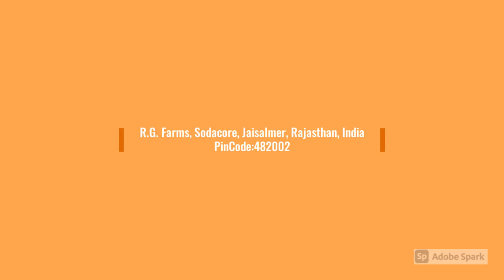Mirvana Nature Resort,JaiSalmer,India,मिरवाना नेचर रिज़ॉर्ट, जयसलमेर, भारत,મીરવાના નેચર રિસોર્ટ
Mirvana Nature Resort, Jaisalmer features lustrous architecture, submissive tone and crispy appeal which draw equal inspirations from ancient art and modern complexity. The resort features its own organic farm and orchard with abundant vegetable and fruits. All the tents at the resort have been crafted by hand using natural and local materials. The work is carried on by the rural people of Sodakore which helps in the rural development. At Mirvana nature resort, guests can enjoy an unforgettable stay and an unbeatable holiday experience.

मिरवाना नेचर रिज़ॉर्ट, जैसलमेर में चमकदार वास्तुकला, विनम्र स्वर और कुरकुरा अपील है जो प्राचीन कला और आधुनिक जटिलता से समान प्रेरणा लेती है। रिज़ॉर्ट में प्रचुर मात्रा में सब्जियों और फलों के साथ अपने स्वयं के जैविक खेत और बाग हैं। रिसॉर्ट के सभी टेंट प्राकृतिक और स्थानीय सामग्री का उपयोग करके हाथ से तैयार किए गए हैं। काम सोडाकोर के ग्रामीण लोगों द्वारा किया जाता है जो ग्रामीण विकास में मदद करता है। मिरवाना नेचर रिजॉर्ट में मेहमान एक अविस्मरणीय प्रवास और एक अपराजेय छुट्टी अनुभव का आनंद ले सकते हैं।

મિરવાના નેચર રિસોર્ટ, જેસલમેરમાં ચમકદાર આર્કિટેક્ચર, આધીન સ્વર અને ક્રિસ્પી અપીલ છે જે પ્રાચીન કલા અને આધુનિક જટિલતામાંથી સમાન પ્રેરણા લે છે. રિસોર્ટમાં વિપુલ પ્રમાણમાં શાકભાજી અને ફળો સાથેનું પોતાનું ઓર્ગેનિક ફાર્મ અને ઓર્ચાર્ડ છે. રિસોર્ટના તમામ ટેન્ટ કુદરતી અને સ્થાનિક સામગ્રીનો ઉપયોગ કરીને હાથથી બનાવવામાં આવ્યા છે. સોડાકોરના ગ્રામીણ લોકો દ્વારા આ કાર્ય હાથ ધરવામાં આવે છે જે ગ્રામીણ વિકાસમાં મદદ કરે છે. મિરવાના નેચર રિસોર્ટમાં, મહેમાનો અવિસ્મરણીય રોકાણ અને અજેય રજાના અનુભવનો આનંદ માણી શકે છે.

304, Vardhaman Sundar Plaza
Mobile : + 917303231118